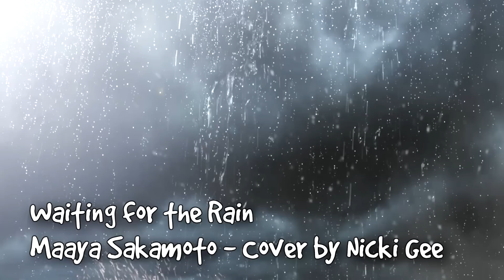The Asterisk War - Waiting for the Rain - Vocal Cover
I heard this song and pretty much fell in love with it right away. I hope it did it some justice and somebody out there enjoys!

:D